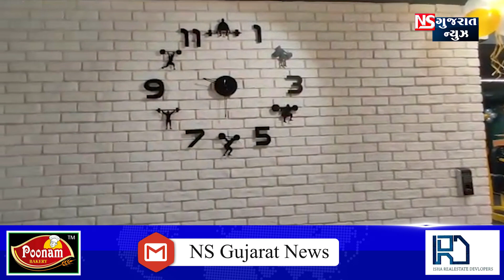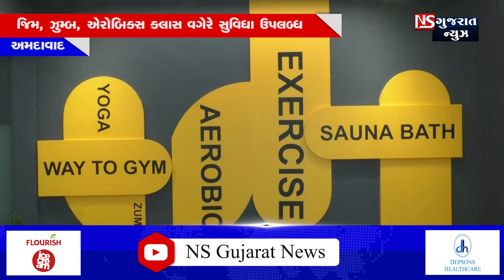અમદાવાદનાં નરોડા વિસ્તારમાં અસ્યોર જીમનું ગ્રાન્ડ ઓપનીંગ